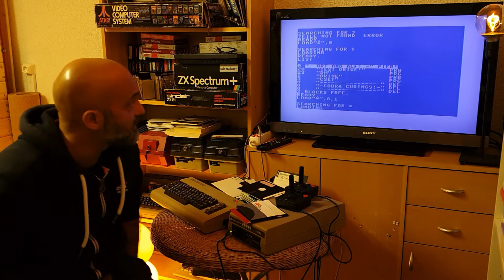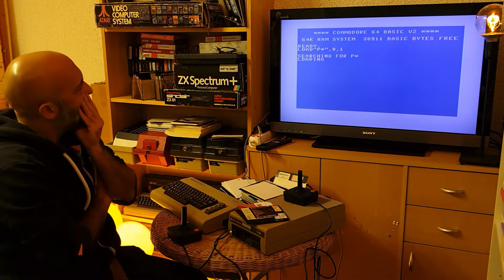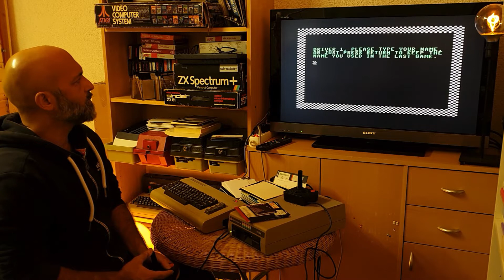Floppy Friday #63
l recently bought a Commodore 64 from an auction site and it came with 250+ floppy disks.

This is my week-by-week exploration of this computing history treasure trove.